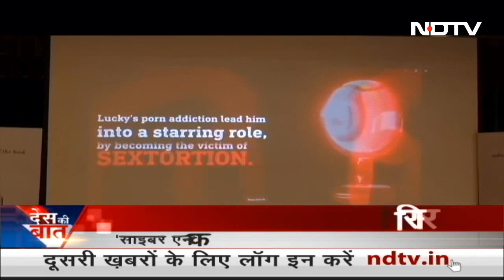Des Ki Baat | All Accused, Including BJP's Maya Kodnani, Acquitted In 2002 Gujarat Riots Case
Des Ki Baat - April 20, 2023: Former Gujarat minister and BJP leader Maya Kodnani and the Bajrang Dal's Babu Bajrangi are among over 60 accused who have been acquitted in the Naroda Gam case during the 2002 Gujarat riots. A special court in Ahmedabad gave its judgment today in the communal riots case in which 11 Muslims were killed when their homes were set on fire in Ahmedabad's Naroda Gam. (Audio In Hindi)